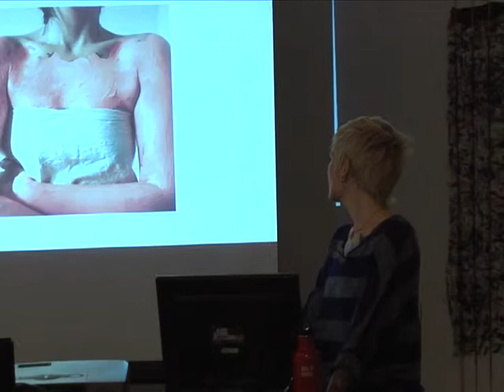Gallery Talk - Mira Ishii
Mira Ishii graduated from the GCC Art Department and went on to earn a BFA from the School of the Art Institute of Chicago. She will show slides and discuss her current work and it's influences.